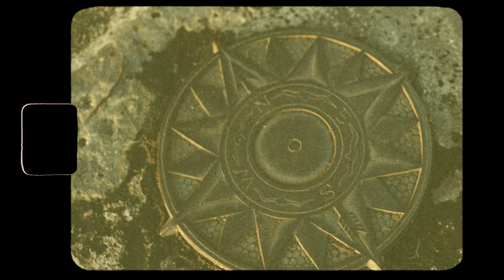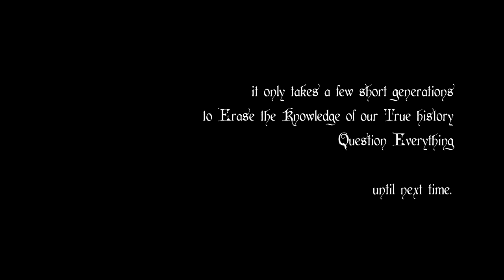Sony FX6 Cinematic Footage | BOK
Shot entirely handheld on the Sony FX6 with the Sony 35mm GMaster and Jupiter 9 Anamorph Mod Cine Lens

MUSIC: Greta Van Fleet - Age of Man (Live From Red Rocks Amphitheater)